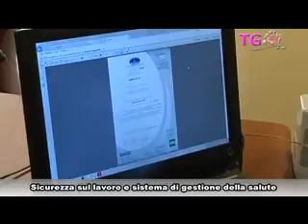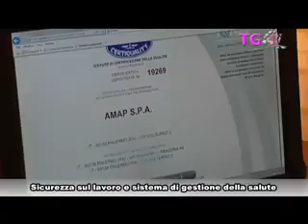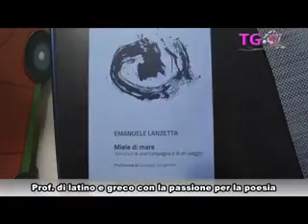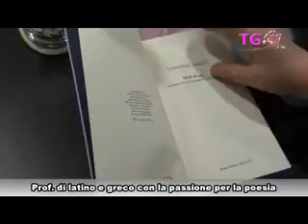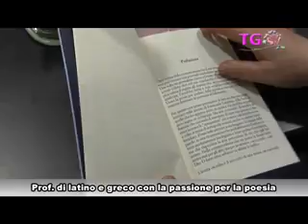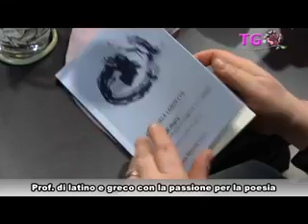TG Rosa 12 Marzo 2014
TG rosa